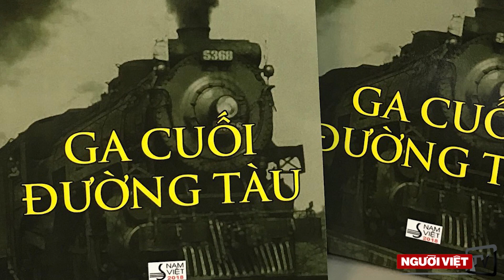Sóng Vỗ Bèo Trôi (1/2)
Chương trình Quê Nhà- Quê Người tuần này xin giới thiệu với Quý Bạn tác phẩm tạp ghi thứ 12 của Huy Phương, với tên sách Sóng Vỗ Bèo Trôi.
   "Từ con lưu lạc quê người,
 Bèo trôi sóng vỗ, chốc mười lăm năm."
Cuốn sách nói về thân phận người Việt lưu vong trên quê người. Nỗi xót xa của người ly hương với sự trăn trở về quê nhà trong tuổi trăng tàn, bóng xế.